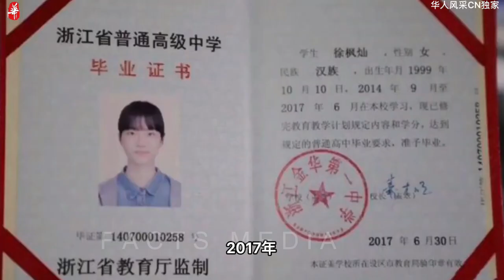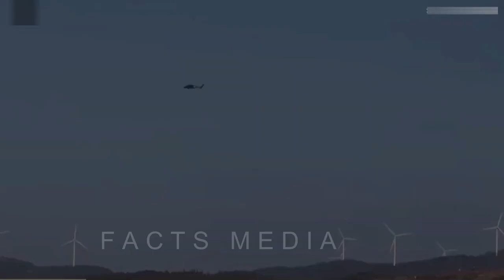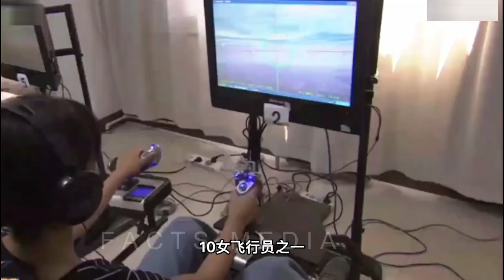China's First 10 female Army Pilots Recently Completed First Solo Flights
China's first 10 female army pilots have recently completed their first solo flights. Graduating from high school in 2017, these 10 ladies were the first female pilots the army recruited and will finish their training in 2021.
this is the first time female pilots are being recruited in China, the practice has been going on for decades.
The only difference between this batch is that they are part of the army's pilots.
Previously, the Chinese air force enrolled its first female pilots in 1951, and about 580 female aviators in 10 generations have joined since then, China Daily reported.
However, the first seven generations of female pilots only flew transport planes.
Only from the eighth generation were some selected to operate fighter jets.

Activate the 🔔 beside the subscribe button to get the notification!📩 If you have any questions or requests feel free to leave them in the comments below.Thank you for watching and see you in the next video!!  Much Love Peace and Blessing.